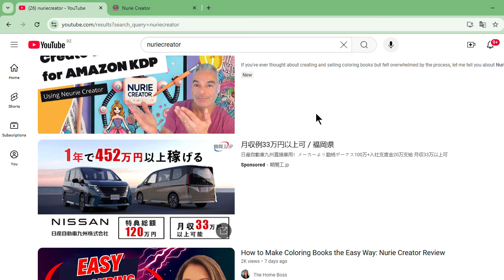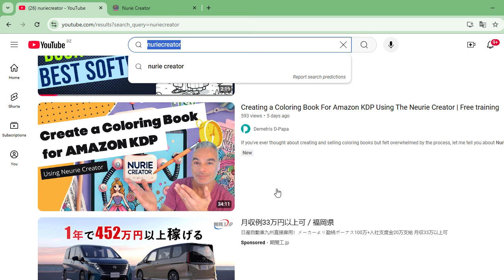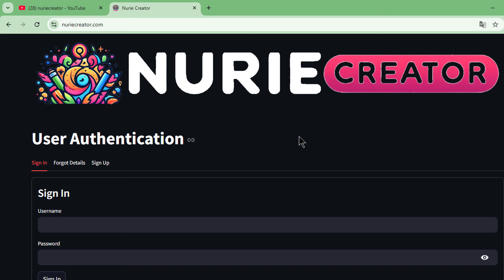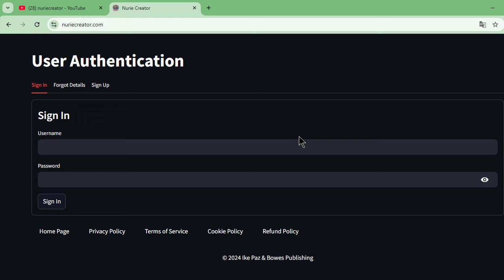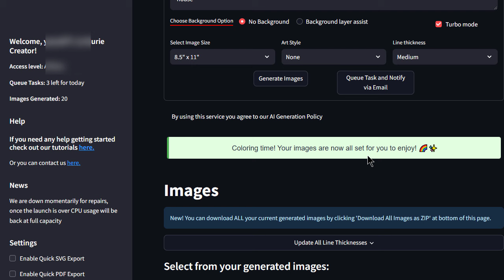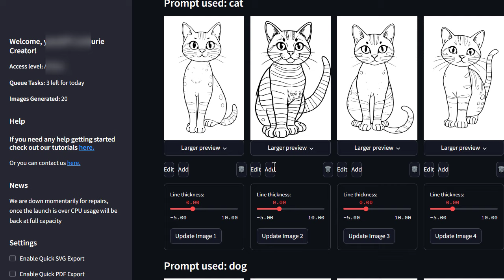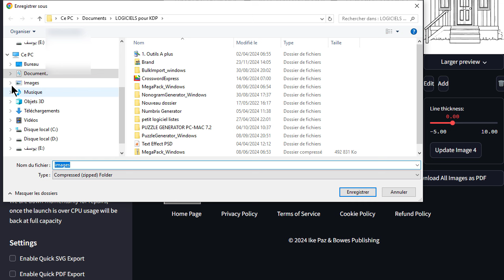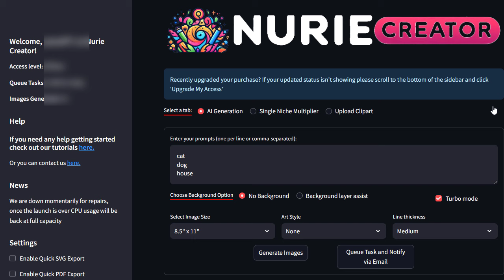أقوى برنامج ذكاء اصطناعي لإنشاء كتب التلوين في 2025 | اكتشاف ثوري لمصممي الكتب Nurie Creator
🚀 اكتشاف حصري: نوري كريتور - البرنامج الأول والأقوى في مجال تصميم كتب التلوين بذكاء اصطناعي!

✨ مميزات فريدة:
إنشاء صور عالية الدقة
لا حاجة لبرومبت معقد
توفير الوقت والجهد
جودة احترافية بلمسة زر واحدة

👥 مناسب لـ:
مصممي كتب التلوين
أصحاب المشاريع الإبداعية
المسوقين الرقميين

                                               🔴🔴       ملاحظة مهمة جدا     🔴🔴
اتصل بايميل القناة :
للحصول على رابط خاص يمكنك من شراء البرنامج مع ثلاث هدايا مجانية وهي :
1. كورس KDP Training الذي اكشف فيه بالاضافة إلى الجانب النظري، مجموعة كبيرة جدا من الكتب التي نجحت معي بفضل الله تعالى (مشروع كشف 500 كتاب نشرته على kdp) (سعره 197$ ، تتحصل عليه مجانا مباشرة بعد شراءNurie creator)
2. كورس Master the Art of Puzzle Creation وهو كورس قوي جدا وتطبيقي مائة بالمائة تتمكن بعد متابعته من الدخول إلى نيتش كتب الألغاز من الباب الواسع  (سعره 97$ ، تتحصل عليه مجانا مباشرة بعد شراءNurie creator)
3. كتاب الكتروني بعنوان 20 Tips to Make Money on Line (سعره 25$ ، تتحصل عليه مجانا مباشرة بعد شراءNurie creator)
ملاحظة: تتلقى الهدايا مباشرة بعد الدفع ويظهر على صفحة الدفع زر تتمكن بالضغط عليه الوصول إلى هداياك.

                                           🔴🔴       خصم 20 بالمائة على الاشتراك في الBook Bolt   🔴🔴
❤❤❤  مهم جدا
رابط الاشتراك في بوكبولت Bookbolt